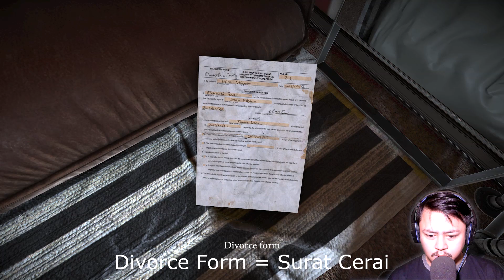Anak Kita Di Culik Wewe Gombel Kayaknya ! - Blame Him (Part 1)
yak kali ini kita memainkan game horror yg lain lagi temen2 kali ini gamenya panjang dan bukan demo2an lagi, seru tegang dan penasarannya sudah mulai ada di game ini
seperti apa gamenya? langsung aja ditonton ampe abis ya